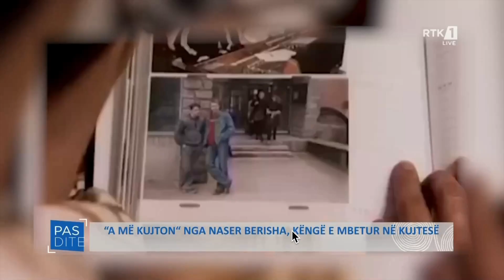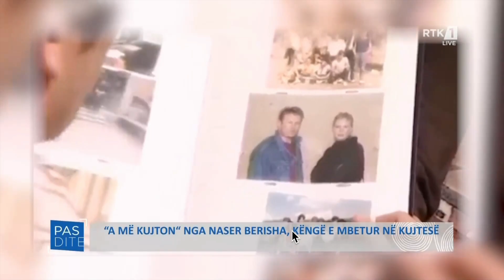Naser Berisha - Historia e një kënge të pavdekshme "A më kujton" (RTK 06.2023)